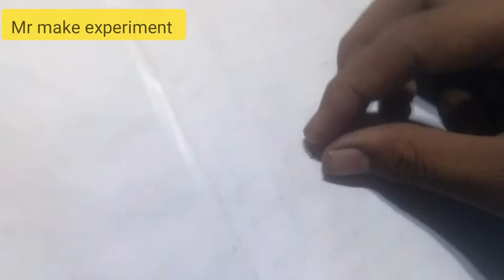Diwali special decoration lights ll LED Fairy lights at home ll samer experiments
🔥Hello friends 😇

Fairy lights banaye gar par
Diwali decoration light
Amezing light project
Diwali spacial project ideas
Diwali par gar led light banaye

thanks Family 👈👨‍👨‍👦‍👦